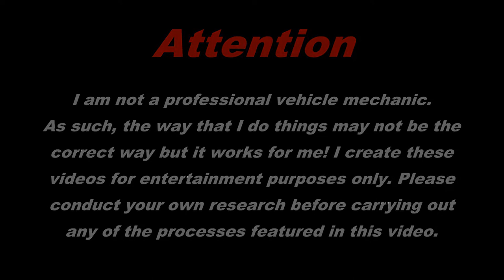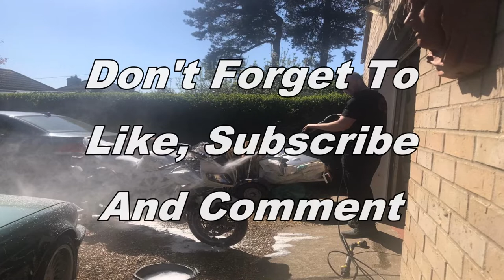Suzuki SV1000 Project Bike - Part 2 - Bleeding The Clutch And Sorting The Shifter!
Hi everybody!

In this video I will be picking up where I left off in Part 1, Bleeding up the hydraulic clutch and repairing the gear shift mechanism by replacing the broken toe shifter.

As promised here is the link to the Motourev channel, please go and check it out as he has some great content on there and he's a thoroughly nice bloke!